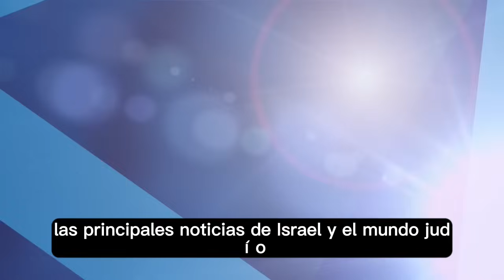Las principales noticias de Israel y el mundo judío el día de hoy - 31 de Agosto 2023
Un terrorista palestino asesinó a un soldado israelí e hirió a otras 6 personas embistiéndolos con su vehículo en un puesto de control en Judea y Samaria. La víctima mortal fue identificada como Maksym Molchanov, de 20 años, un nativo de Ucrania que había inmigrado solo a Israel y vivía en Herzliya. El agresor, Daoud Abdel Razak Faiz, logró huir del lugar de los hechos pero a unos 7 kilómetros de distancia fue eliminado por las tropas israelíes.

Durante la madrugada de este jueves, tiempo local, viajeros vivieron momentos de pánico en el Aeropuerto Ben Gurión luego de que un palestino que había robado un vehículo se estrelló en un puesto de seguridad en el exterior y se oyeron disparos, lo que llevó a las autoridades a cerrar los accesos y ordenar a los turistas a permanecer en el suelo por varios minutos. El sospechoso terminó detenido y la rutina posteriormente volvió al Aeropuerto tras el incidente criminal.

Trascendió que el ministro de Educación de Israel, Yoav Kisch, pretendería destituir como jefe del Museo Yad Vashem a Dani Dayán. Kisch alega irregularidades en la institución bajo su mando y el Canal 12 reportó que la razón partiría de la molestia de Sara Netanyahu, esposa del primer ministro, por la decisión de Dayán de invitar a un evento del museo a la cantante Keren Peles, conocida por ser una opositora al gobierno. Dayán, miembro del partido Tikvá Hadashá y nombrado durante el gobierno de Naftali Bennett, ha negado las acusaciones en su contra y ha advertido que podría llevar el caso ante la Fiscal General.

La Fiscal General de Israel, Gali Baharav Miara, respondió a las críticas del ministro de Justicia, Yariv Levin, y le aseguró que las discrepancias que mantiene derivan de su obligación de asesorar al gobierno respecto a la legalidad de sus acciones y no por motivos políticos. Asimismo, Baharav Miara aseguró que su dependencia no se verá disuadida en su labor, en el marco de las sospechas de una intención por destituirla.

Los ministerios de Educación y Finanzas llegaron a un acuerdo con maestros de la escuela media superior en Israel en materia salarial y laboral, cancelándose el paro que se tenía previsto mañana en este sector educativo, en el marco del inicio del ciclo escolar. Netanyahu celebró el acuerdo y agradeció a las partes por el logro alcanzado.

La Oficina Contraterrorista del Consejo de Seguridad Nacional de Israel actualizó sus advertencias de viajes para los israelíes y los exhortó a tener cautela ante las amenazas de grupos respaldados por Irán y Hamás que pudieran perpetrar secuestros de carácter terrorista. El organismo pidió a los israelíes y judíos en países cerca de Irán, en África y en la Cuenca del Mediterráneo a que tengan especial cuidado.

Guión: Germán Gómez
Locución y realización: David Crespo Neira